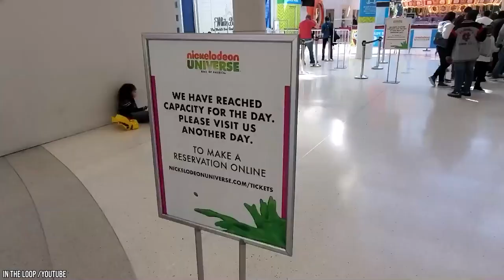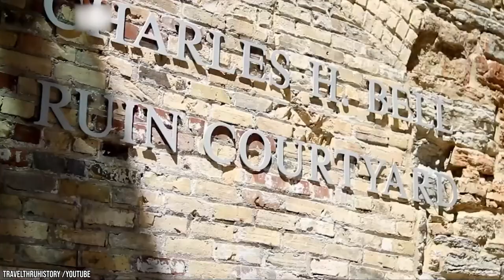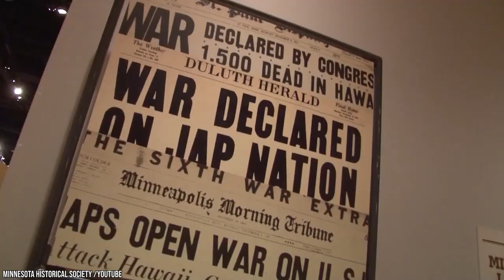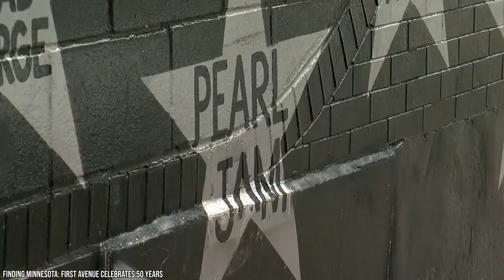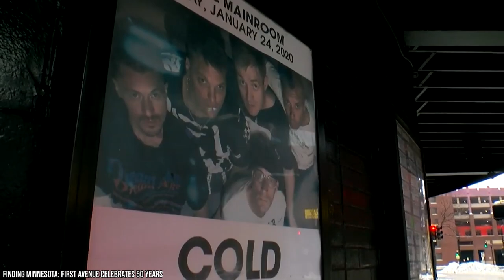Best Things to Do in Minneapolis & St. Paul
If you were visiting Minneapolis and St. Paul, where would you go? The Twin Cities of Minnesota, once long-time rivals or giants in industry and music, are now world-class tourist destinations, offering any kind of vacation or getaway you could want.  It’s hard to choose the best things to do in Minneapolis and St. Paul because there are simply so many to choose from.

00:00 - Intro
00:15 - Hmongtown Marketplace
00:53 - Wabasha Street Caves
01:36 - Rock Walls and Axes
02:28 - Mall of America
03:53 - St. Paul Architecture
05:03 - Take in the art scene
05:45 - Minnesota History
06:28 - Chain of Lakes
06:57 - Minnehaha Park
07:30 - Music Past and Present
08:18 - Outro

St. Paul offers history, and historic Victorian architecture unmatched in the United States. This state capital has class, charm, and plenty to do. Minneapolis has history, beautiful lakes, a thriving music scene, and so much more.  A trip to one city wouldn’t be complete without visiting the other.

Be sure to watch to the end to find out all of the best things to do in Minneapolis and St. Paul.